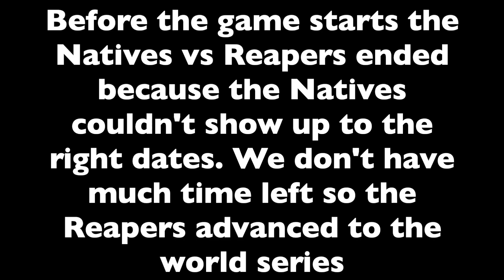1 BOMBERS vs 4 THUNDER | 2022 FWL ALCS